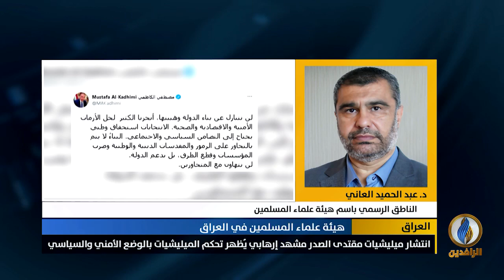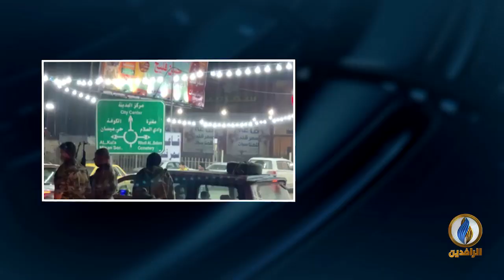مداخلة د.عبد الحميد العاني بشأن بيان الهيئة المتعلق بإرهاب ميليشيات "الصدر" ببغداد والمحافظات الأخرى